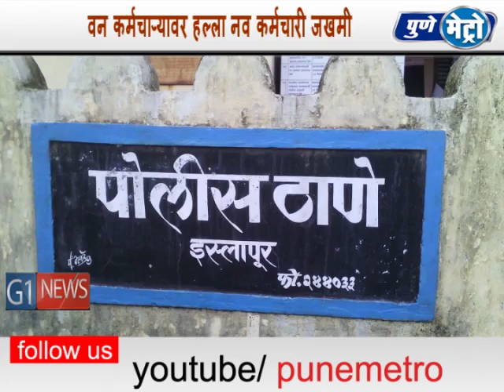इसलापुर पोलीस स्टेशन मध्ये हल्ला करणाऱ्या अनोळखी पंचवीस लोकांवर गुन्हे दाखल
वन विकास महामडंळाच्या शिवणी राखीव जंगलात तीन दिवसापूर्वी सागवान झाडाची तोड झाल्याने या झाडाच्या तोडी सबंधीत सर्च वॉरन्ट काढून झळकवाडी येथे तपासासाठी गेलेल्या वन कर्मचाऱ्यावर दगडफेक करून हल्ला केल्याची घटना घडलीये, या हल्ल्यात नऊ कर्मचारी जखमी झालेये, यामध्ये दोन महिला कर्मचारी देखील जखमी झाल्याये. इसलापुर पोलीस स्टेशन मध्ये हल्ला करणाऱ्या अनोळखी पंचवीस लोकांवर गुन्हे दाखल करण्यात आलेये ही घटना नांदेड जिल्ह्यातील किनवट तालूक्यातील झळकवाडी या गावात घडलीये